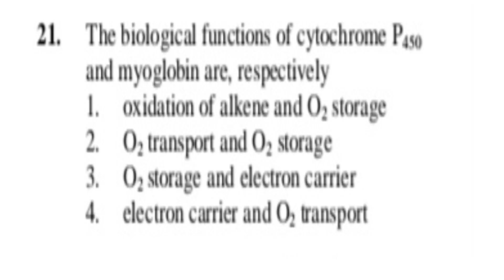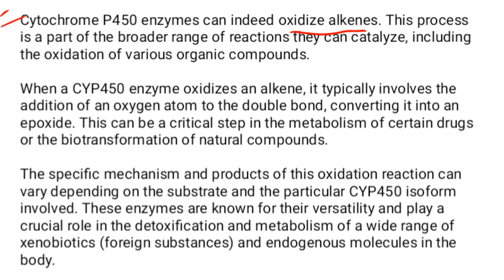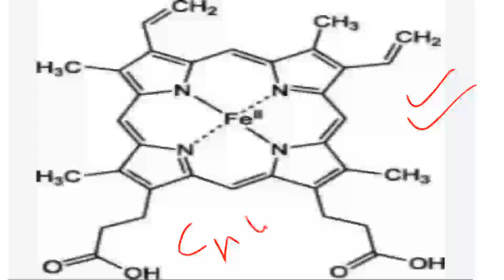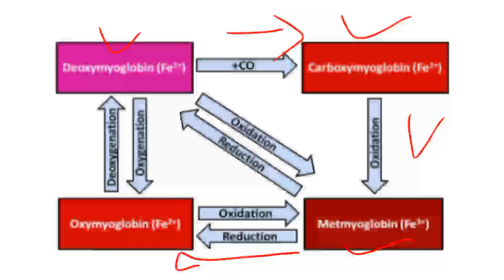Exploring Enzymes: Cytochrome P450, Alkene Oxidation, and Myoglobin's Oxygen Storage Function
Cytochrome P450 (CYP450) is a family of enzymes found in the liver and other tissues that play a crucial role in the metabolism of drugs and various compounds in the body. They are responsible for breaking down a wide range of substances, including medications, toxins, and endogenous molecules like steroids.

CYP450 enzymes are named after their characteristic absorption peak at 450 nanometers when bound to carbon monoxide. There are numerous CYP450 isoforms, and each one may have different substrates and functions. They are important in drug interactions and can affect how drugs are metabolized and their effectiveness.

I

Cytochrome P450 enzymes can indeed oxidize alkenes. This process is a part of the broader range of reactions they can catalyze, including the oxidation of various organic compounds.

When a CYP450 enzyme oxidizes an alkene, it typically involves the addition of an oxygen atom to the double bond, converting it into an epoxide. This can be a critical step in the metabolism of certain drugs or the biotransformation of natural compounds.

The specific mechanism and products of this oxidation reaction can vary depending on the substrate and the particular CYP450 isoform involved. These enzymes are known for their versatility and play a crucial role in the detoxification and metabolism of a wide range of xenobiotics (foreign substances) and endogenous molecules in the body.

Myoglobin is a protein found in muscle tissues, primarily in skeletal and cardiac muscle. It is responsible for storing and transporting oxygen within muscle cells. Myoglobin's main function is to facilitate the short-term storage of oxygen, allowing muscle cells to have a readily available supply of oxygen for periods of increased demand, such as during physical activity.

The structure of myoglobin includes a heme group, which contains iron at its core. This iron atom can reversibly bind to oxygen molecules, forming oxy-myoglobin. When oxygen levels in the muscle are high, myoglobin binds to oxygen, and when oxygen levels decrease, it releases oxygen to the surrounding muscle tissue, aiding in aerobic respiration and energy production.

Myoglobin's red color is what gives meat its red or pink appearance. It differs from hemoglobin, which is found in red blood cells and is responsible for transporting oxygen throughout the body via the bloodstream. Myoglobin's role is localized within muscle cells to support their oxygen needs during contraction.

Yes, that's correct. Myoglobin is a protein found in muscle tissue that stores oxygen. It serves as a short-term oxygen reservoir within muscle cells. When oxygen is abundant, myoglobin binds to oxygen molecules, forming oxy-myoglobin. Then, when the oxygen levels in the muscle decrease, myoglobin releases the stored oxygen to the surrounding muscle tissue. This stored oxygen helps provide a readily available source of oxygen for muscle cells during periods of increased demand, such as during physical activity or muscle contraction.